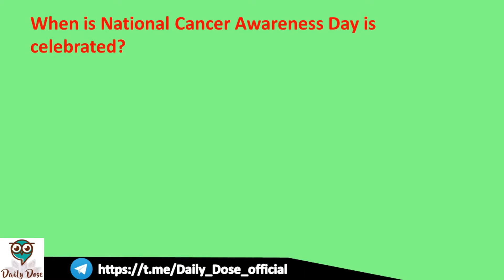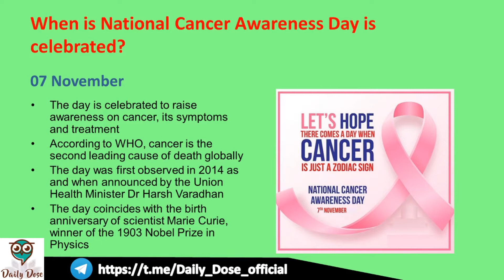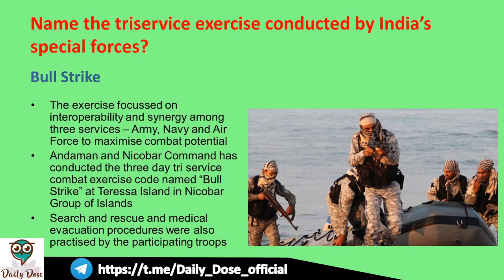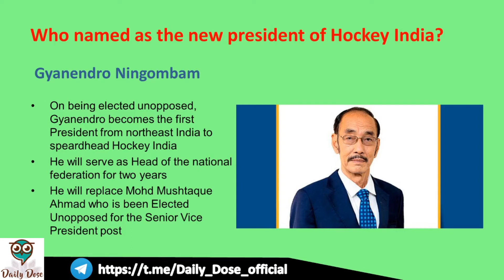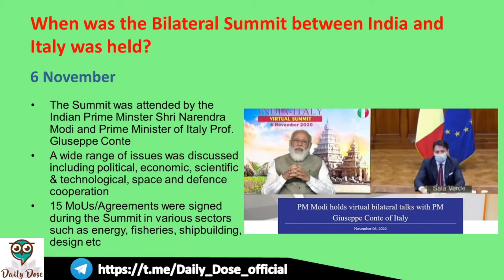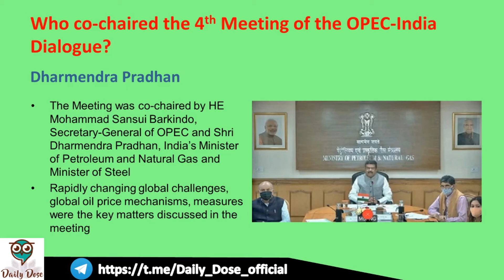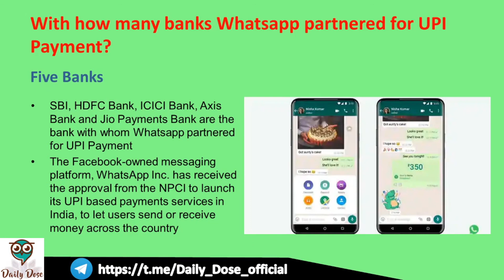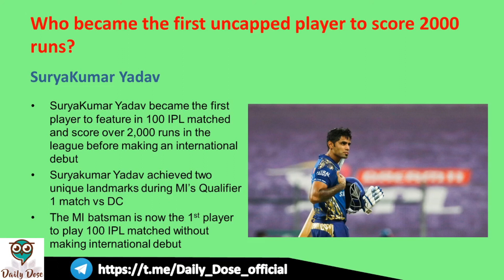Dose #91 || Current Affairs || 8 November 2020 || Daily Dose